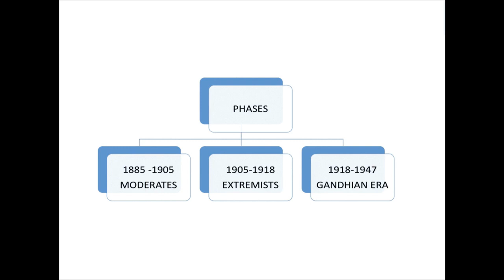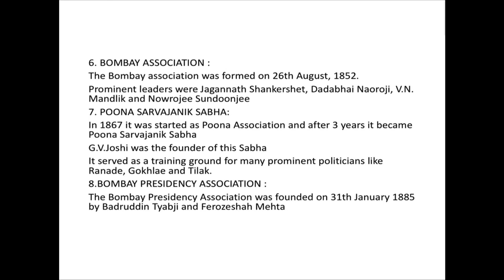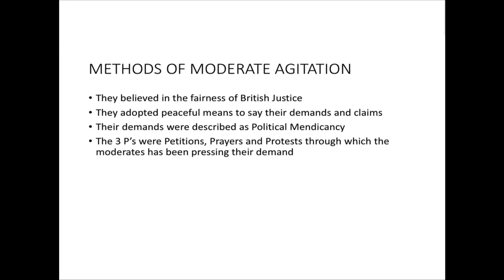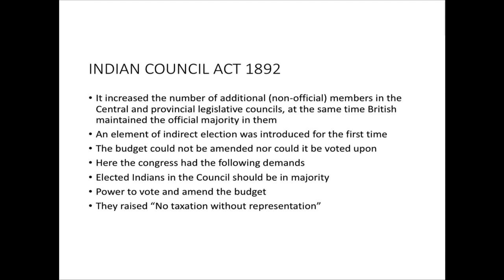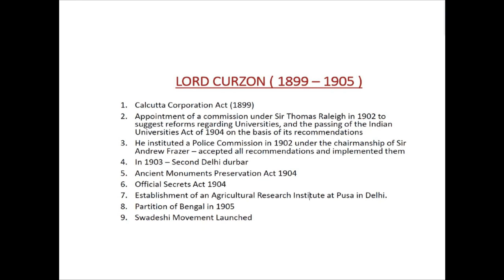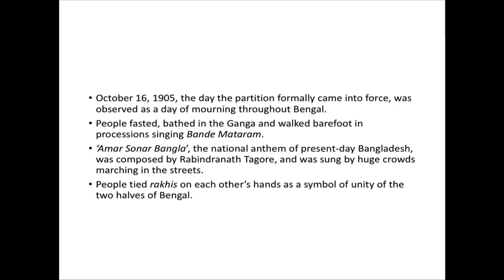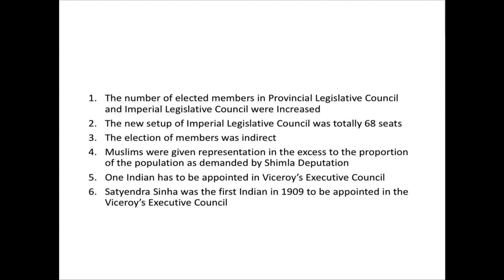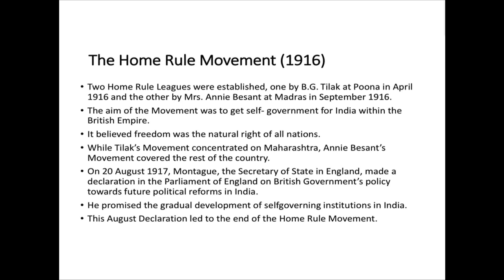Indian National Congress | Indian National Movement | TNPSC Aspirants | English and Tamil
- formation of Indian National Congress in the year 1885
- A.O.Hume and the safety valve theory behind the origin of Indian National Congress
- Role of Dababhai Naoroji, Ferozshah Mehta, W.C.Bonnerjee, S.N. Banerjee in the formation of INC.
- Aims and objectives of Congress: nation-building, development of national leadership and political democracy, nurturing Indian nationhood.